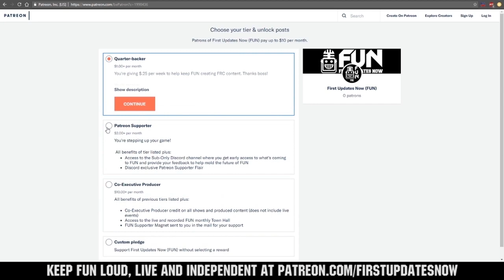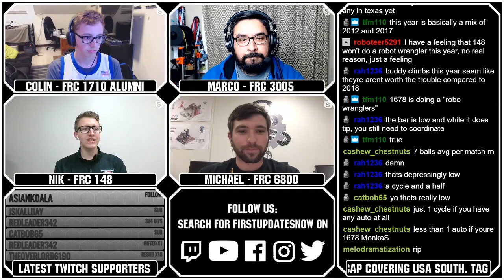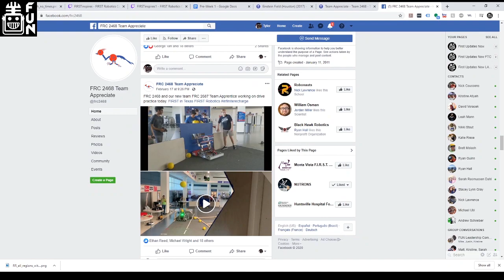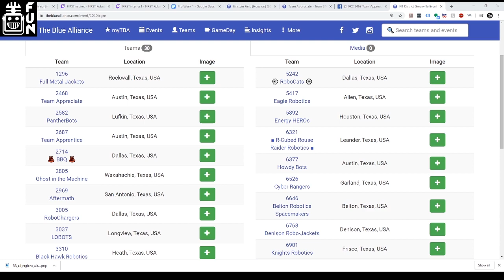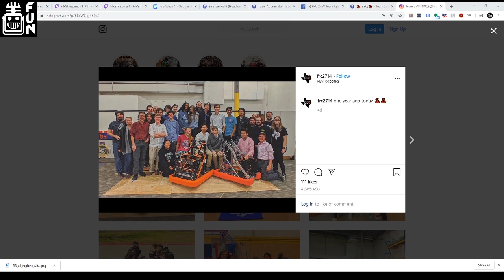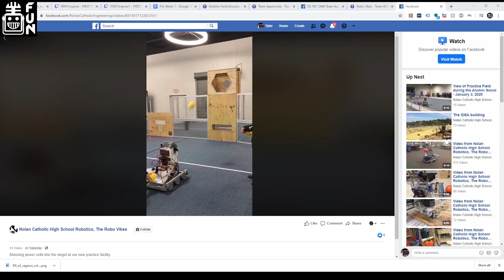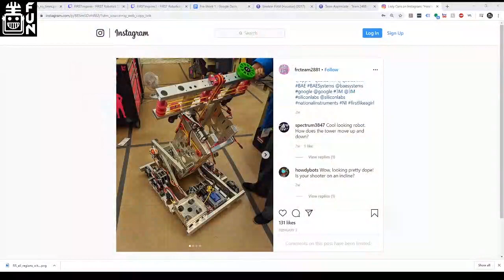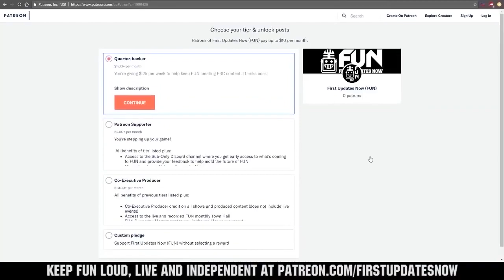Mouth of the South Region Week 1 Preview USA South First Updates Now Region Recap